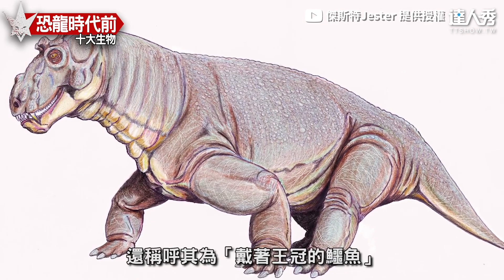【存在恐龍時代以前十大物種 冠鱷獸巨型大角獨霸古生代！】｜@Jester666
長著皇冠的鱷魚！ (BK編)
創作授權【傑斯特Jester】